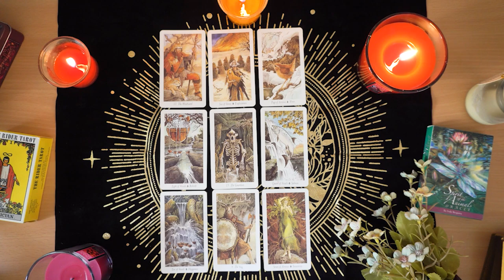CAPRICORN💘 A Return of A Fiery Connection With A Great Possibility For Love!❤️‍🔥🥰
Capricorn Love
Capricorn 2024
Capricorn today
Capricorn September